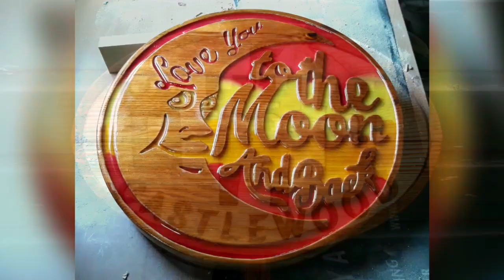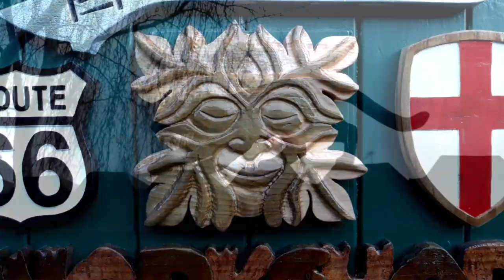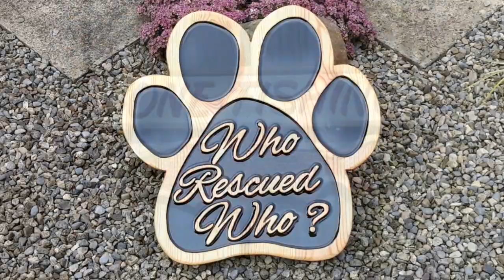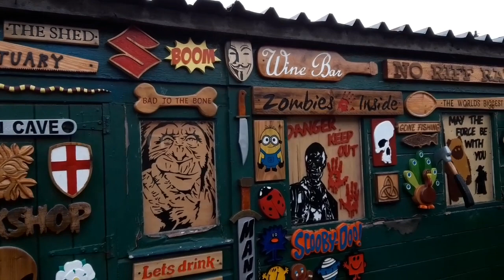A collection of some of my projects,Router/Scroll saw/Resin/Carvings..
over 250 projects, mostly using cnc bits for the lines,end milling bits to clear out the waste wood, cut out with a pegas 5 spiral blade ,carving with a dremel and engraving bits and plenty of sanding drums..I'm enjoying my woodworking hobby,give it ago and make it happen 😀
cnc bits..
end milling bits...
adapter reducer collet...
pegas spiral blade...

thank you for all your comments and support, give it a go and have fun...